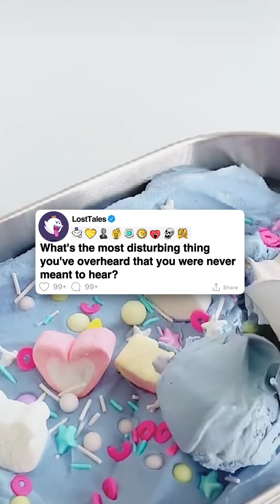What's the most disturbing thing you've overheard that you were never meant to hear?